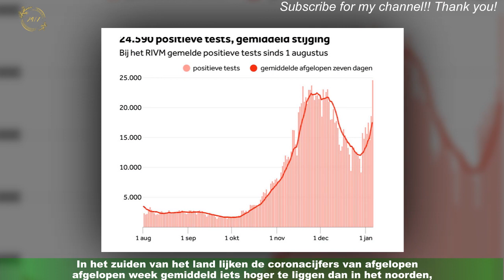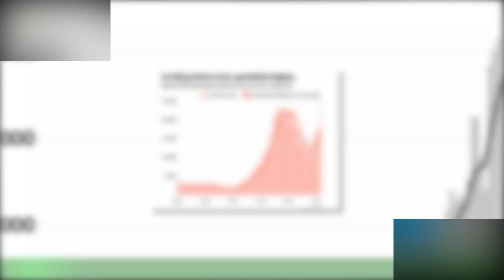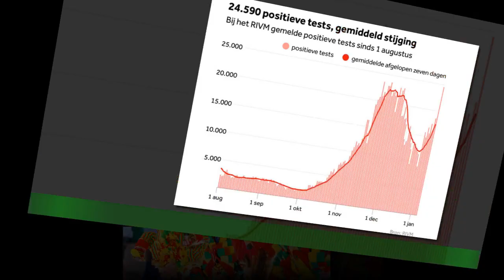Stijging coronabesmettingen, link carnaval niet duidelijk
Haast niemand maakt zich er echt druk meer om, maar het aantal vastgestelde coronabesmettingen is opnieuw gestegen.Het Rijksinstituut voor Volksgezondheid en Milieu (RIVM) blijft het aantal positieve coronatests wekelijks doorgeven.Het waren er in de afgelopen week 4583.